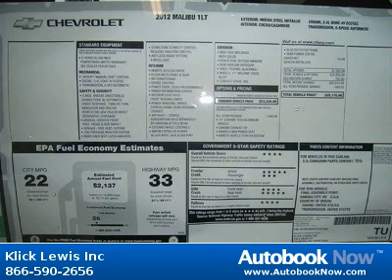2012 Chevrolet Malibu in Palmyra PA for Sale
2012 Chevrolet Malibu
Stock #: 8828473
Price: $20,195
Miles: 0
Body Type: Sedan
Color: Mocha Steel Metallic
Interior: Cocoa/Cashmere w/Custom Cloth Seat Trim
Transmission: 6-speed